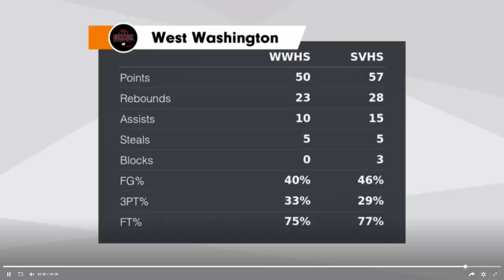23 Springs Valley Highlights